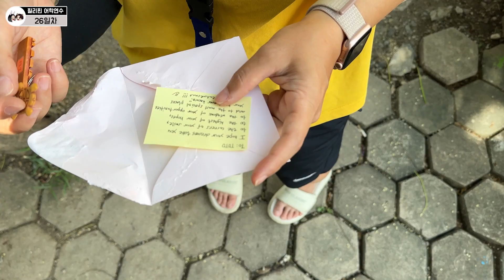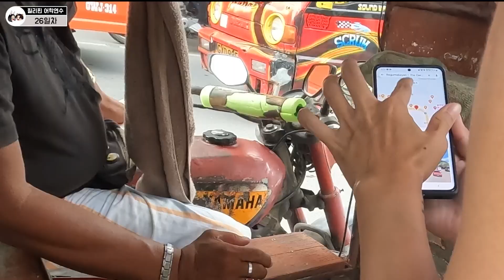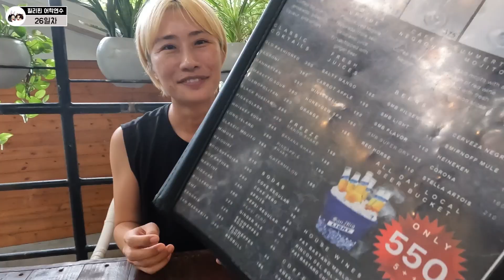🇵🇭필리핀에서 오래 산 사람처럼 놀기 [필리핀 세부 15]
15년지기 두 친구의 늦깎이 세부 어학연수 일상 입니다.
오늘은 레벨1 마지막 수업날이에요
선생님들과 인사도 하고 선물도 받았어요
그리고 뒤풀이 다녀왔습니다.
필리핀 왔으니 트라이시클 타봐야죠